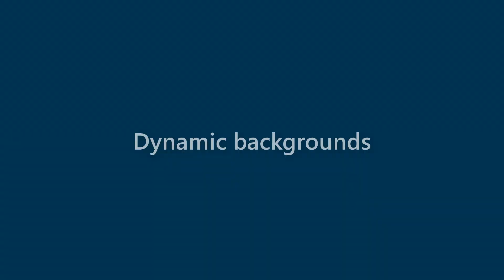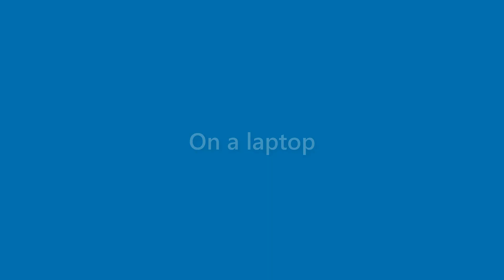Adriana Vega - appearance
Name Look - Adriana Vega - appearance. In this video we present "Adriana Vega" name look and feel in various scenarios.
This video will cover:
How does "Adriana Vega" look as a personal letterhead?
How does "Adriana Vega" look on a business card?
How does "Adriana Vega" look on a computer/laptop screen?
How does "Adriana Vega" look with different background colors?
How does "Adriana Vega" look with various fonts?